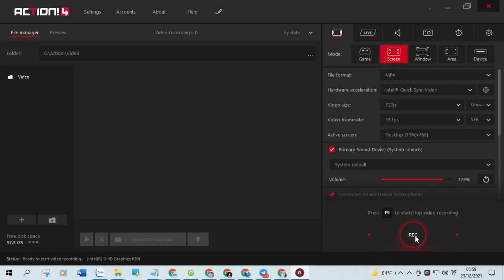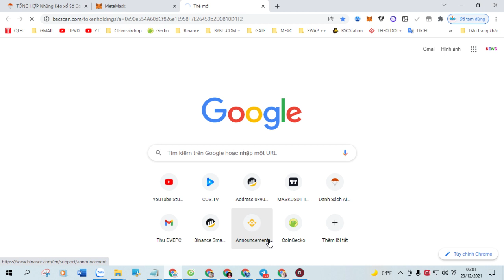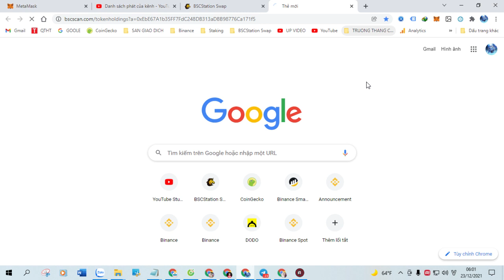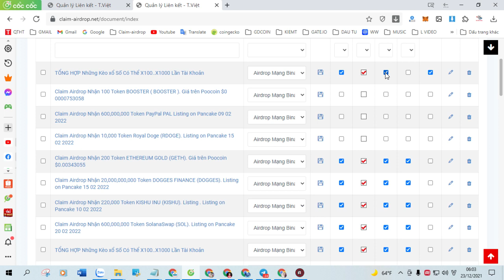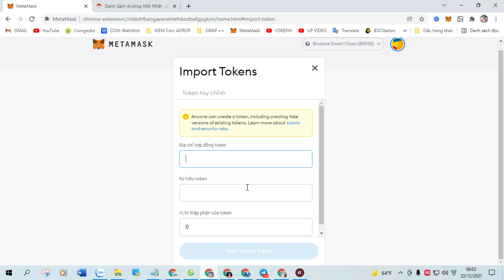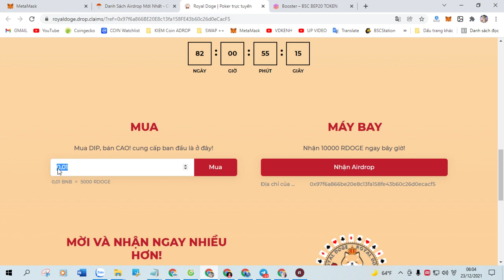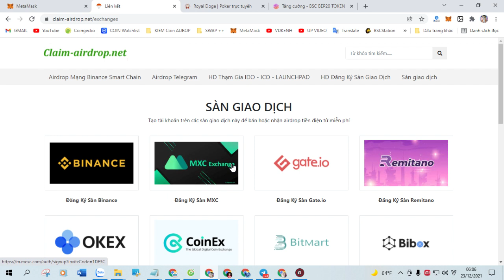Claim Airdrop Nhận Token 1,000 BNB CASH (BBC), Mạng Bsc Ví Trustwallet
+ Bước 1: Sao chép Contract :  0xce77504e6cb6f8f47fee6244910f0f8f040328fc

+ Bước 2: Truy Cập Web Tại Đây Click ( Claim Airdrop ) Nhận Token